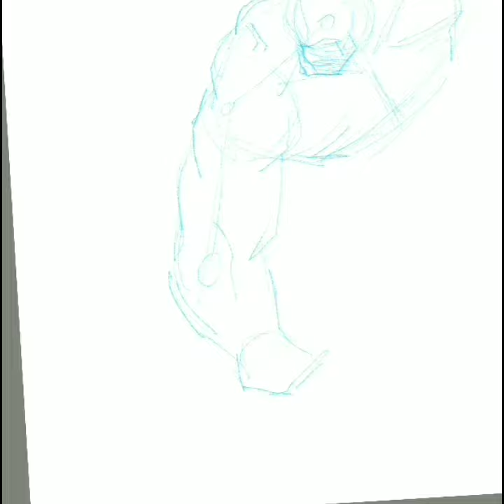Incredible Hulk Warmup Drawing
Warmup drawing completed in Autodesk Sketchbook with timelapse feature.  Original video was about 15 minutes, sped up in Videoshop. I wanted to work on inking and color combinations.